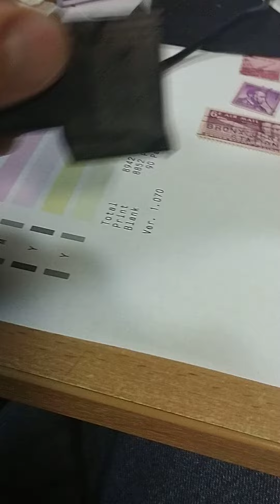Как почистить картридж правильно